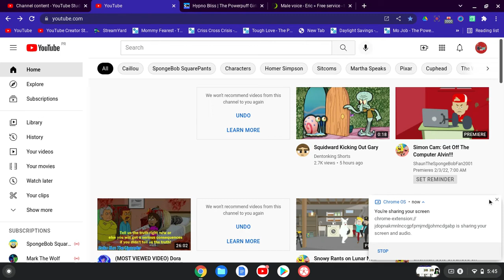2 Life's Changed